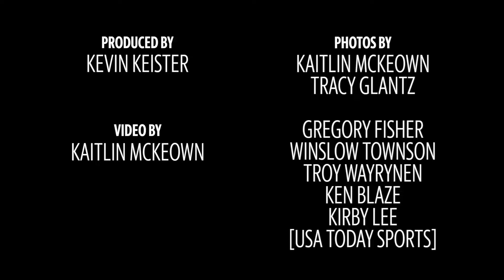Previewing the NCAA Women's Final Four games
The N&O's Jadyn  Watson-Fisher, The State's Payton Titus and WUNC's Mitchell Northam break down the matchups at the NCAA Women's Final Four in Cleveland, where NC State will face South Carolina, and UConn will take on Iowa, Naismith Women’s Player of the Year.